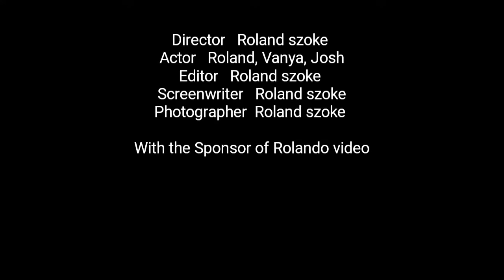life's too short to be in prison